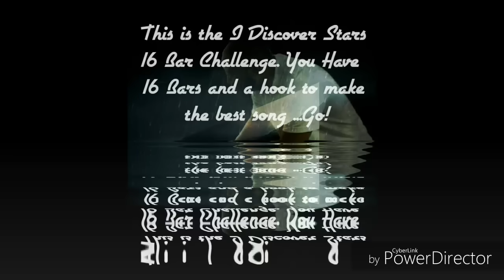Never Fold Challenge (Prod. BubbaGotBeatz) - Instrumental -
Want 3 free beats?

| Instant Delivery |

Never Fold (Prod. BubbaGotBeatz) - Instrumental -